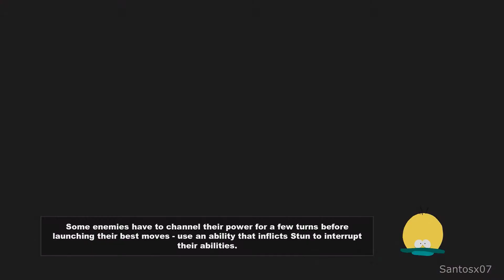South Park: The Stick of Truth Walkthrough Part 19 - No Commentary Playthrough (PC)